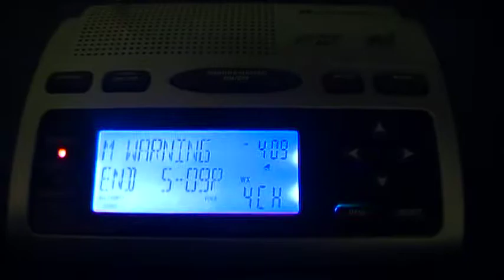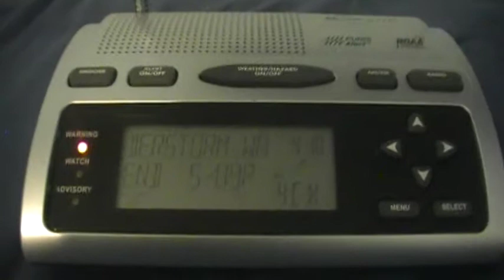Severe Thunderstorm Warning #5 (EAS #171)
Recorded on May 19th, 2017. This warning was issued 10 minutes LATE.